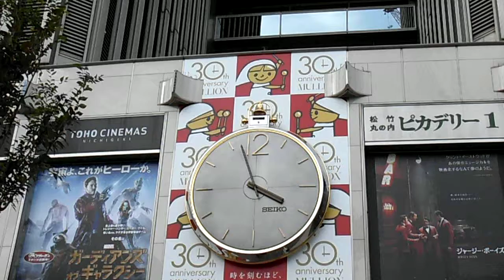DSCF5170位置あわせ20141011